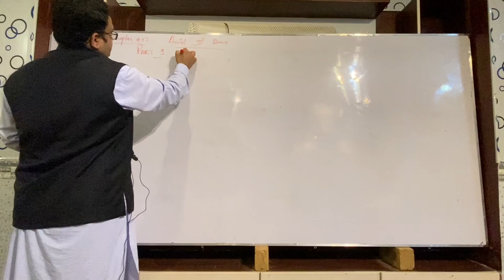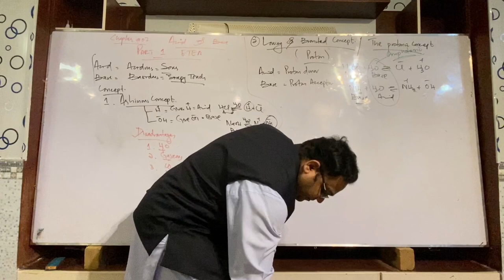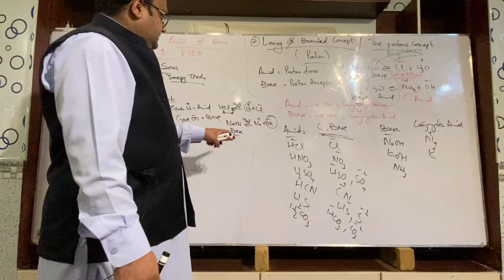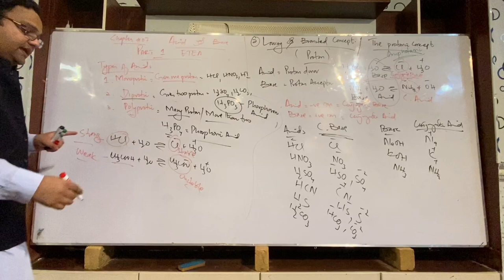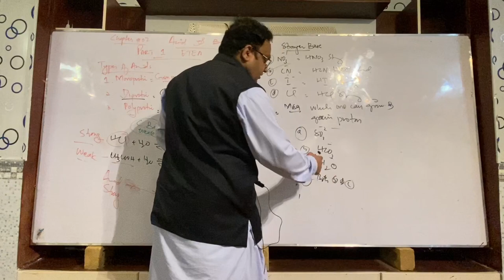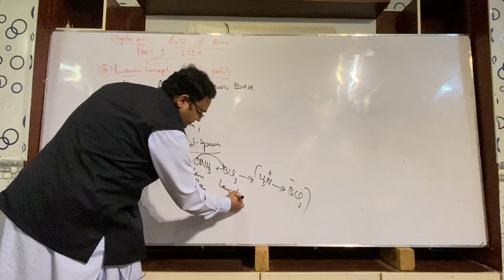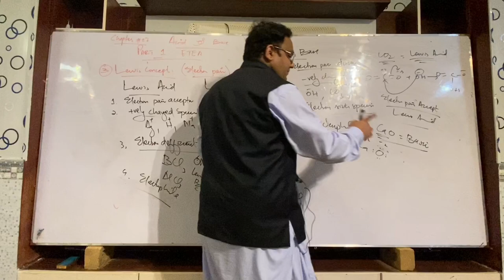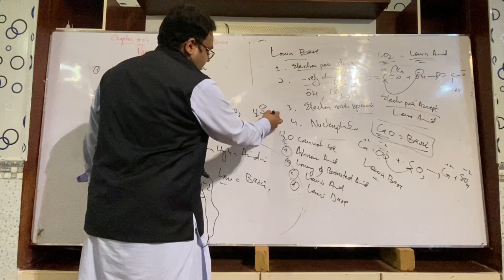ETEA Chapter 7 ACID AND BASE PART 1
This video contain topic Arhinious concept, Lowry and bronsted concept and LEWIS concept